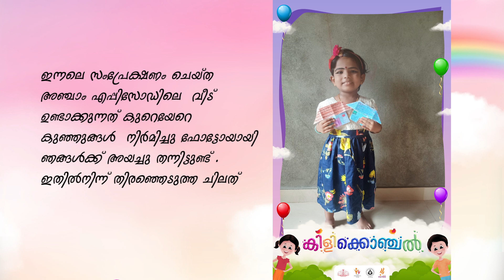കിളിക്കൊഞ്ചൽ - പാഠം 6 - വീടും പരിസരവും II Kilikonchal Anganwadi Class 06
വനിതാ ശിശു വികസന വകുപ്പും കൈറ്റ് വിക്ടേഴ്സും അവതരിപ്പിക്കുന്ന കിളിക്കൊഞ്ചൽ .
Kilikonchal  Class 06